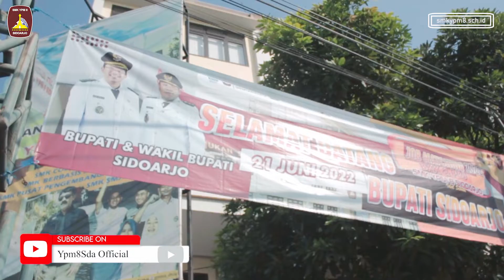JOB MATCHING BKK & PBJ SMK YPM 8 SIDOARJO 2022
ALHAMDULILLAH Kali ini SMK YPM 8 Sidoarjo mengadakan acara JOB MATCHING lagi pada 21 juni 2022 yang diikuti lebih dari 15 industri dan terdapat total lebih dari 737 lowker, Diharapkan dengan adanya kegiatan tersebut akan mengurangi jumlah pengangguran yang ada di indonesia khususnya di jawa timur

SMK YPM 8 SIDOARJO Beriman Berilmu Beramal!!!